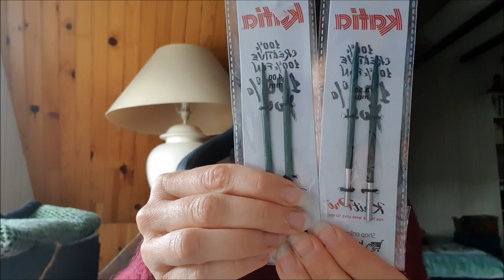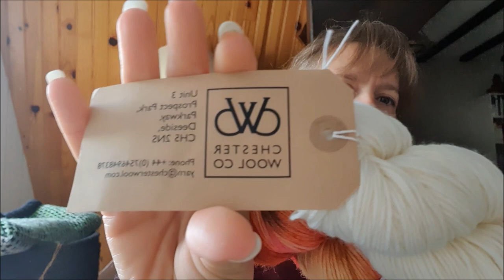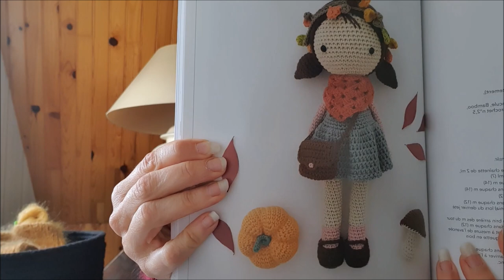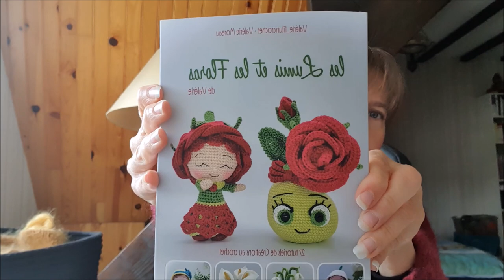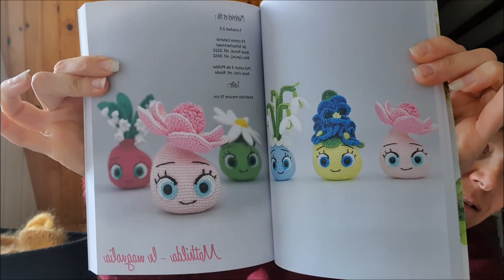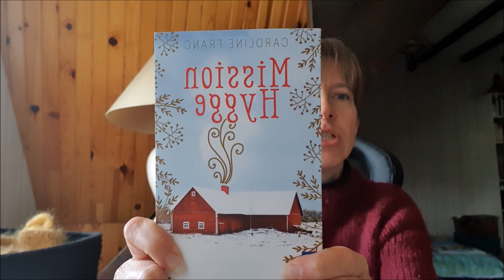Journal Créatif - Com3Pelotes - De belles avancées !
Ola LeZ'Ami.e.s !

Bienvenu.e.s à toutes et tous ! Merci à vous de me rendre visiter ici !
Je suis ravie de vous accueillir et de  proposer cette nouvelle vidéo :)

Je tenais à vous remercier pour l'intérêt que vous avez porté à ma précédente vidéo !
Cela fait tellement plaisir :) J'espère que celle ci vous plaira tout autant !

Je ne détaille plus ici les modèles dont je parle, cependant si vous avez des questions ou besoin d'un lien ou d'informations, je répondrai à tous vos commentaires avec grand plaisir !
Je préfère échanger et vous transmettre directement le ou les points que vous souhaitez !
De plus je trouve que cela favorise énormément les échanges :)

J'espère que vous passerez un agréable moment en ma compagnie !
Très belle fin de weekend ou début de semaine ou semaine tout simplement !

Bon visionnage à vous ! Je vous embrasse tout plein !